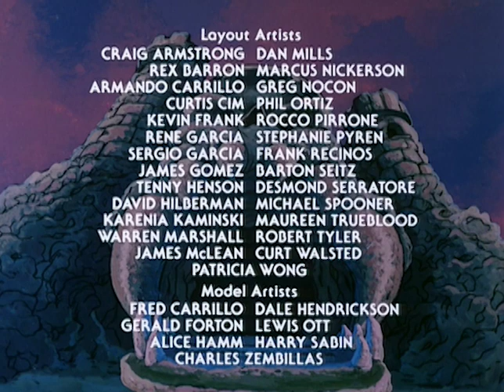He-Man ruins Skeletor's plans | He-Man Official | Masters of the Universe Official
He-Man accidentally drinks poisoned water in the swamp and becomes weak. Skeletor believes this to be the perfect opportunity to capture him.

Hunt for He Man, S2.E34